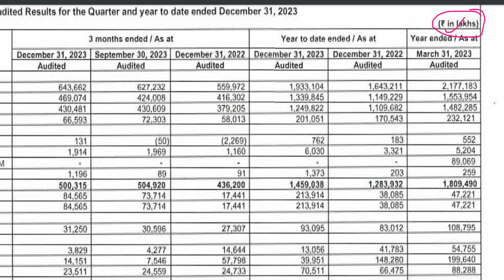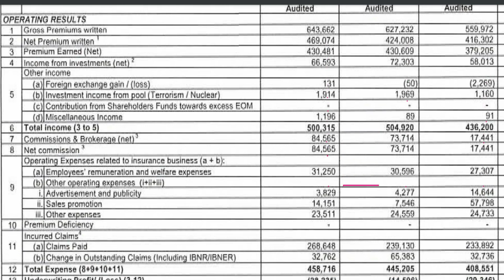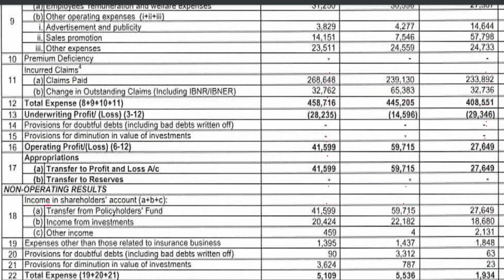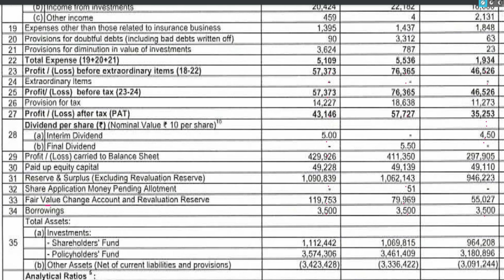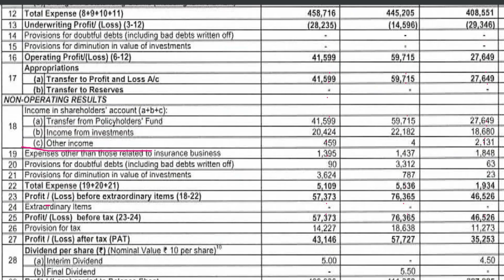ICICI Lombard Q3 Results 2023 | ICICI Lombard Results Today | ICICI Lombard share news today